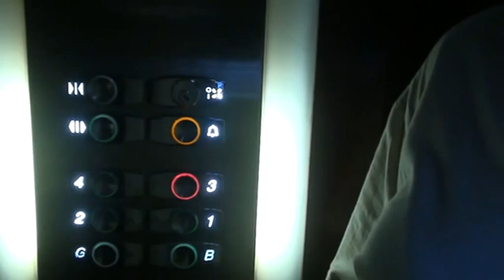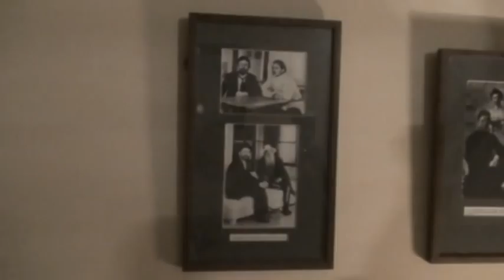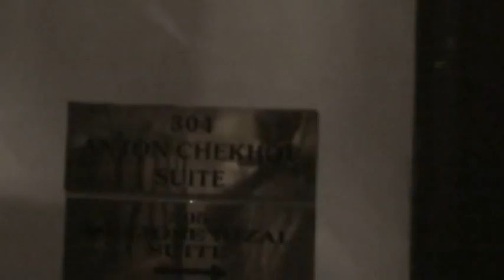А.П.Чехов отель Grand Oriental в Коломбо.Самостоятельно по Шри-Ланке, о.Цейлон